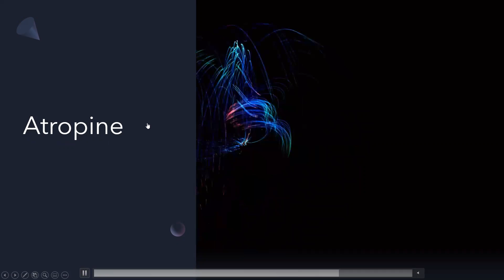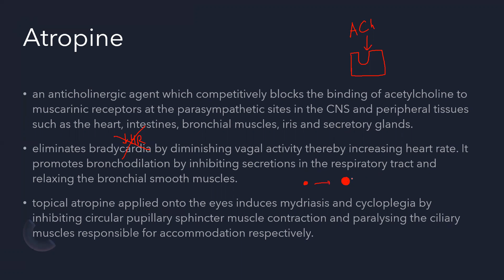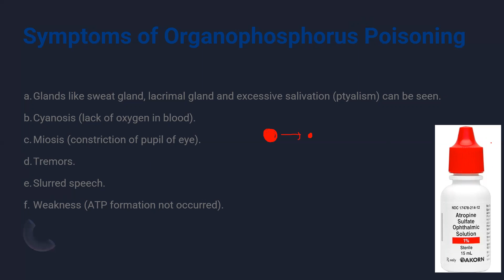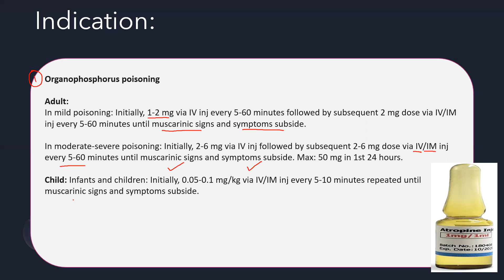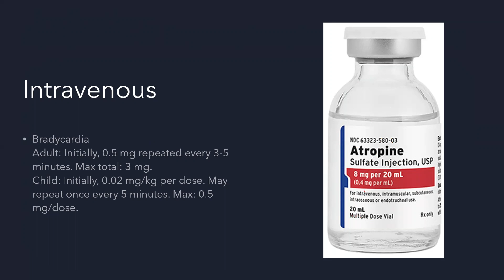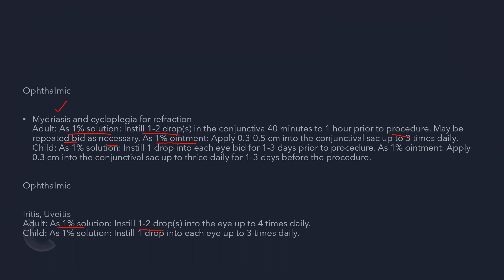Atropine : Part I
Emergency drugs. Must know for medical students etc